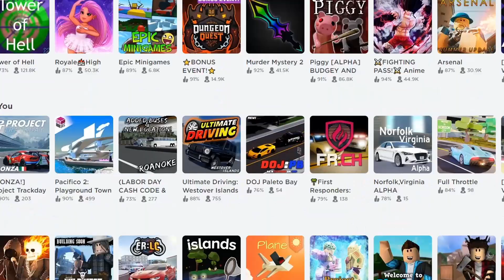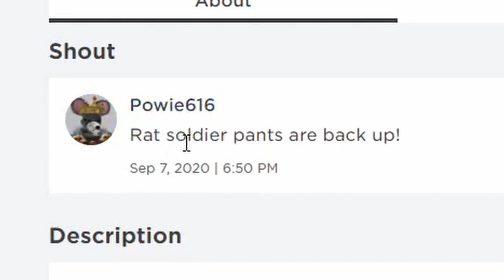ROBLOX BUT WITH SCARY RATS!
Today we are gonna play a fnaf spinoff on roblox, but with RATS!
Enjoy and have fun! Sorry for the bad quality on this video next one gonna be better!
ye idk no socials for now ;)